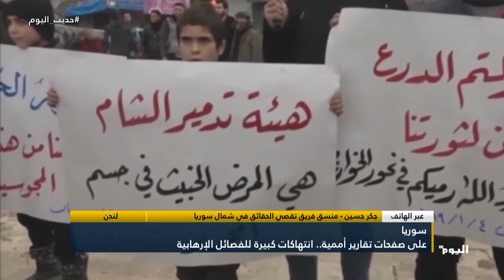على صفحات تقارير أممية.. انتهاكات كبيرة للفصائل الإرهابية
لندن - جكر حسين - منسق فريق تقصي الحقائق في شمال سوريا

تابعوا قناة اليوم على التردد:
 12687_27500 (H) _NILESAT